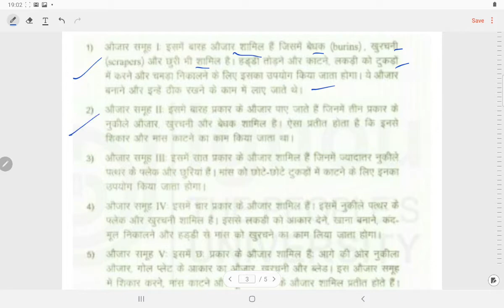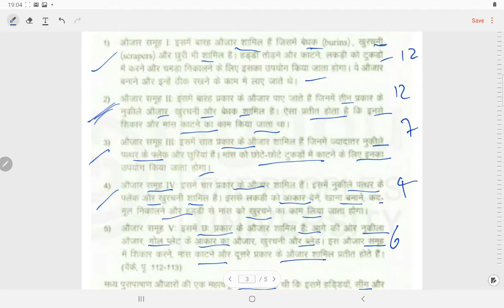MHI 01 | IGNOU | प्राचीन और मध्ययुगीन समाज | Ancient and Medieval Societies | आरंभिक मानव समाज | P03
MHI 01
Lecture -04
Ancient and Medieval Societies |  प्राचीन और मध्ययुगीन समाज
Topic- आरंभिक मानव समाज | Early Human Societies
Part-03
MA | History | IGNOU
1st Year.
By - Dhiranjan Tiwari.